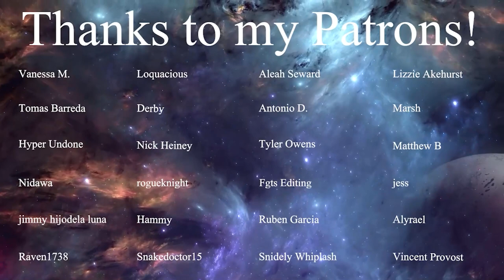LaDix Reacts: Kaguya-Sama: Love is War - Season 3 | Episode 5&6